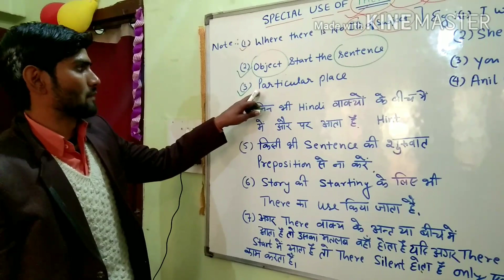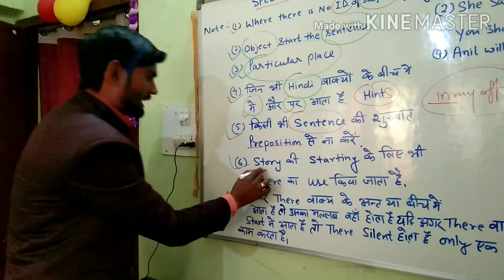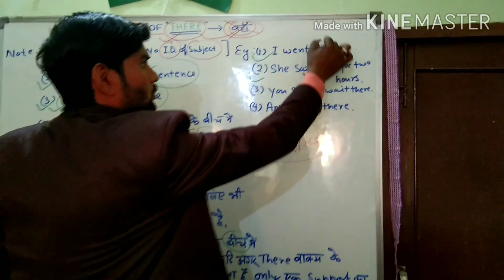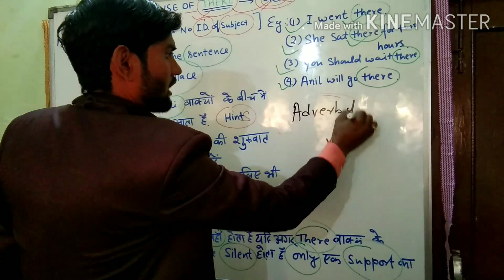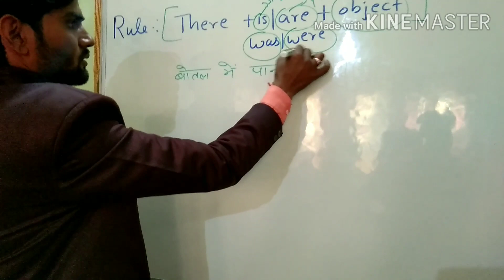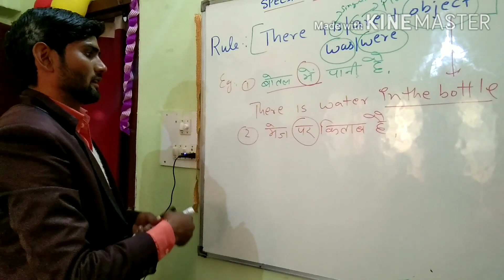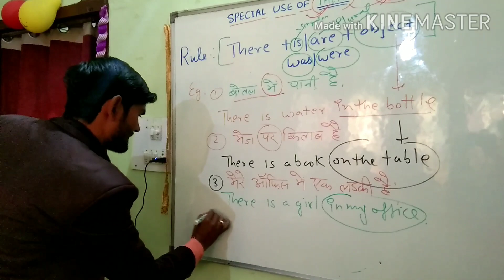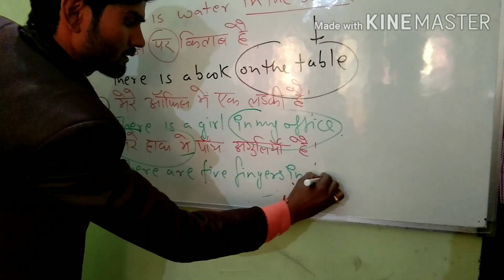SPECIAL USE OF " THERE "..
Goodwill Institute for spoken English [Dehradun]..